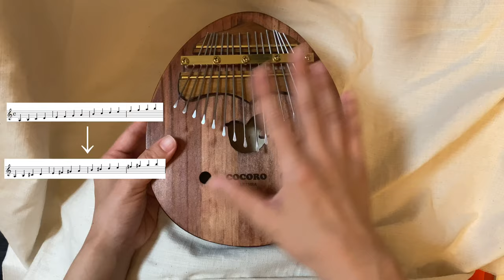【カリンバレビュー】cocoro工房製カリンバをゲット！ピンの特性や弾き方を解説します！！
cocoro工房さんのカリンバをゲットしたのでレビューしてみました！

17音カリンバの演奏は主旋律をハ長調に直し
伴奏をアドリブで演奏しています。
伴奏の演奏方法はnoteで販売中です！
マスターできれば、自然と指が動き、ほぼ自動的に伴奏を演奏できるようになります！！

カリンバ教本↓Kindle Unlimitedにて読み放題中！
【カリンバ・ソロのためのメソッド: 17音カリンバの教科書】